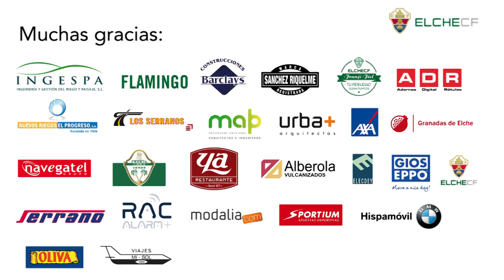Desplazamiento de Marea Franjiverde a Valencia - Elche CF Oficial